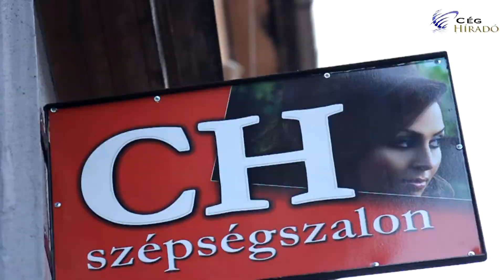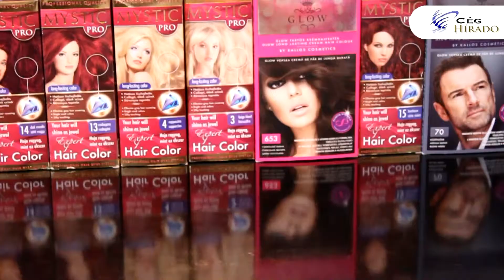CégHíradó - CH Szépségszalon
Vágómunka: Stonemine Pictures